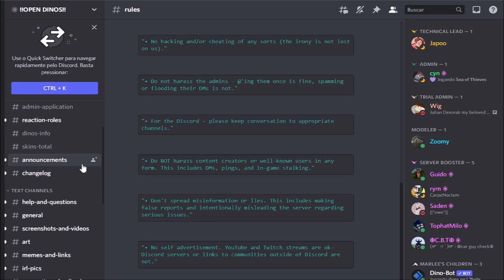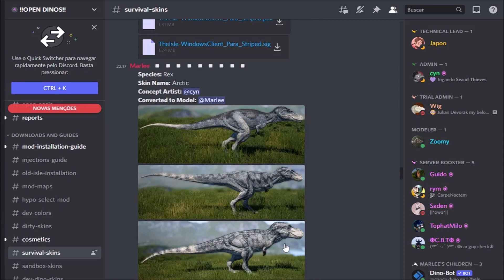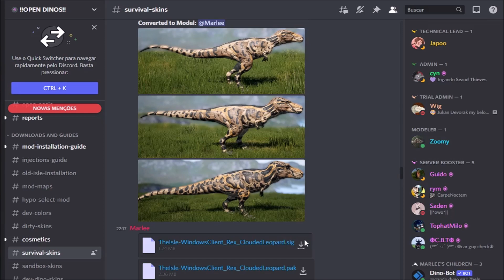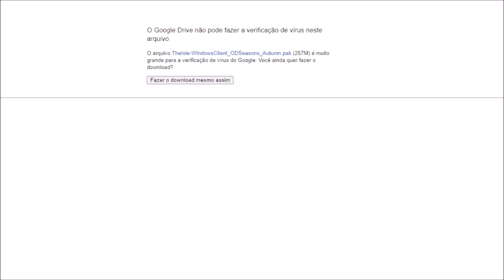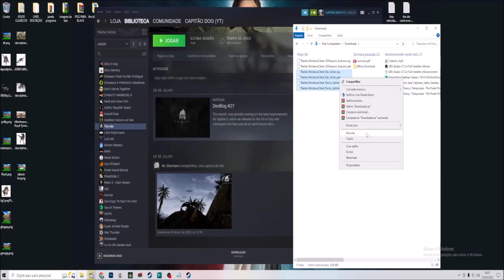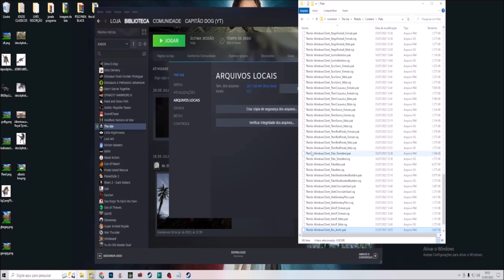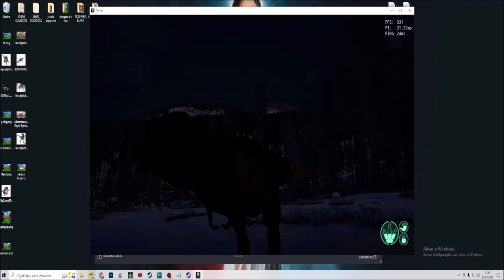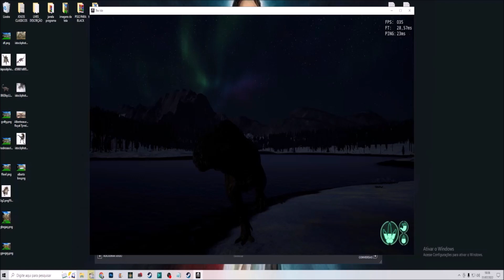THE ISLE COMO MUDAR A SKIN DOS DINOSSAUROS E THE ISLE COMO COLOCAR O MAPA DE NEVE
OPEN DINOS (obs: caso esse link nao funcione vá no primeiro comentario fixado aqui no video )

Nesse video eu vou ensinar a você a como colocar e mudar as novas skins do mapa de neve , mapa de outono e mapa da primavera e como mudar  a skin dos dinossasuros.

The Isle é um jogo com download pago disponível para PC  Steam.
A gameplay do título é focada em um mundo aberto repleto de dinossauros em que o objetivo é
conseguir sobreviver às ameaças. O game conta com vários tipos de criaturas diferentes e mais
espécies devem ser adicionadas no futuro.

Data de lançamento inicial: 1 de dezembro de 2015
Gêneros: Jogo multijogador massivo online, MAIS
Desenvolvedores: Afterthought LLC, The Isle Development Team
Plataformas: Microsoft Windows, Mac OS, Linux
Estúdios: Afterthought LLC, The Isle Development Team, Afterthought Studios

Meu Setup
Placa de Video: AMD RX 560 TI
Processador: I3 7º GERAÇÃO 7100
Memoria Ram:  16 GB RAM
HD: 1 TERA
Fonte: 600 W
Monitor: LG ULTRAWIDE 25"
Windows 10 Home : 64 BITS